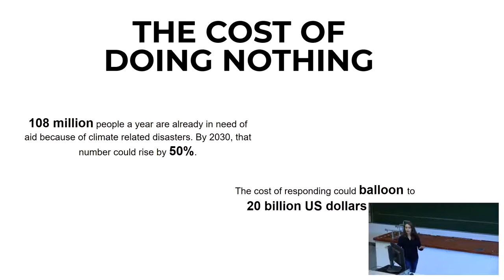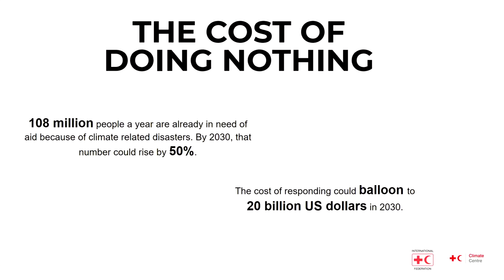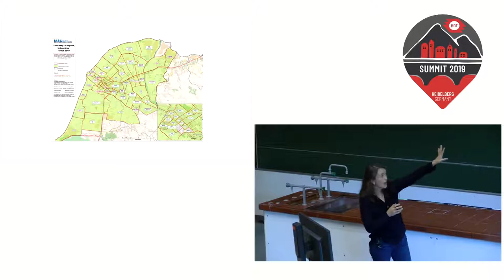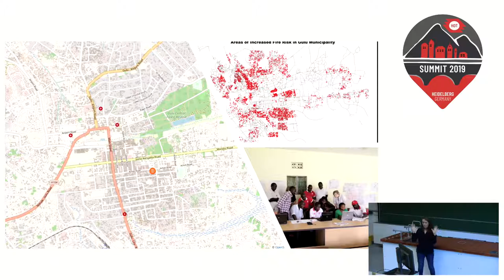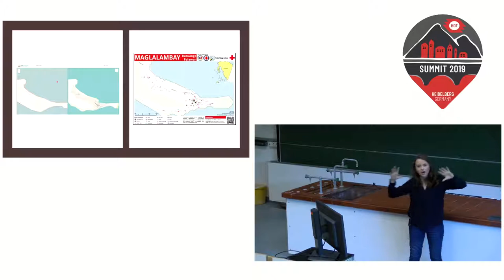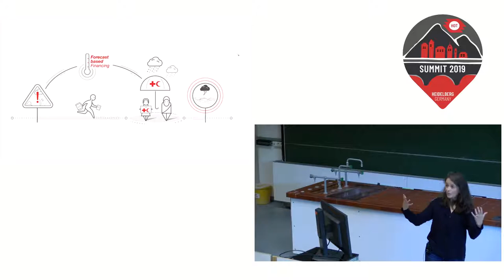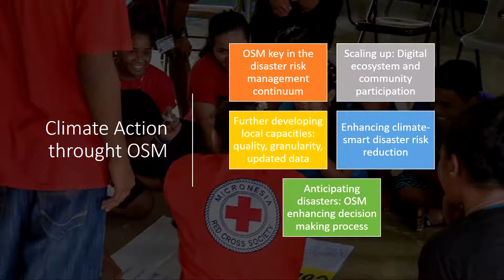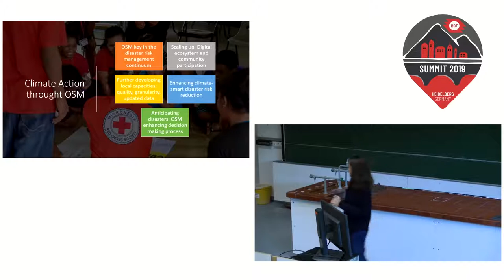HOT Summit 2019: Keynote, Catalina Jaime, Red Cross Red Crescent Climate Centre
Catalina Jaime, from the Red Cross Red Crescent Climate Centre, opens the HOT Summit 2019.